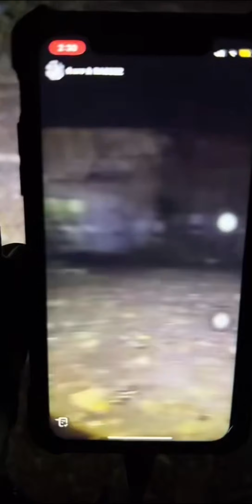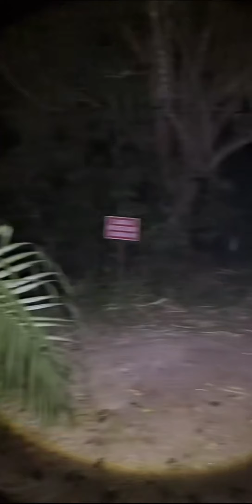Paranormal Live : (Part 2/7) Arasz Hunting @ Banglo Puaka Raub Pahang v3 - (S03E02)